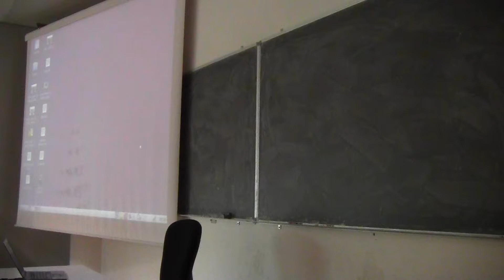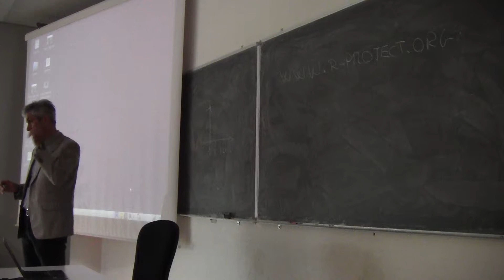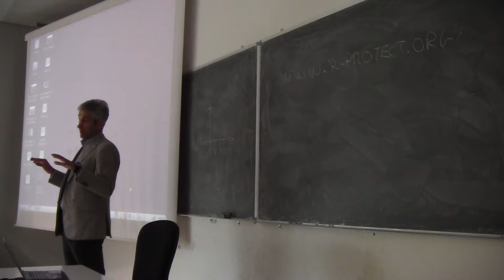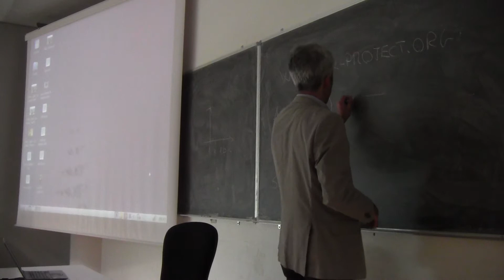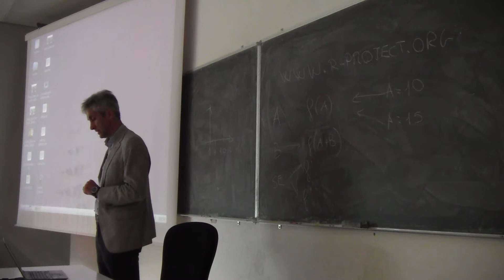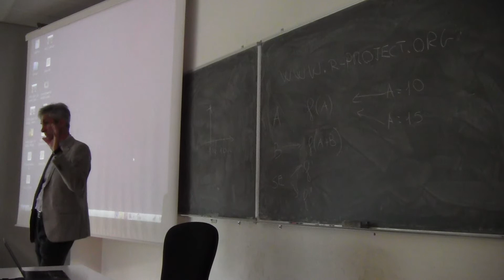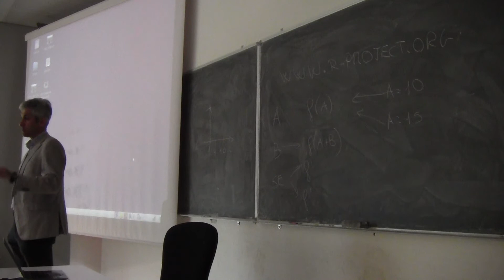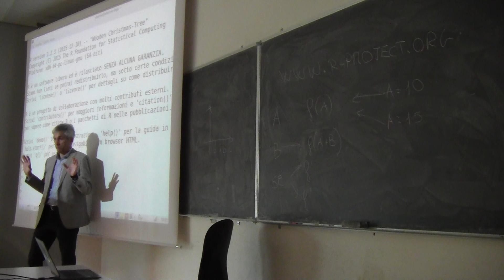Costruzioni Idrauliche 3 ottobre 2017 (esercitazione) - Parte 1